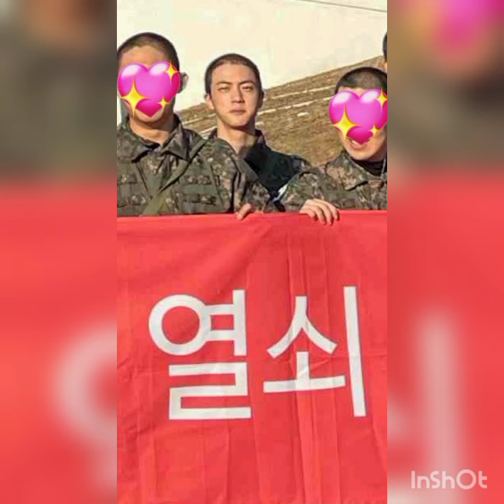Seokjin More pics From Military 🥺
seokjin in military and here lots of pics download and upload Ed pics of Jin Military